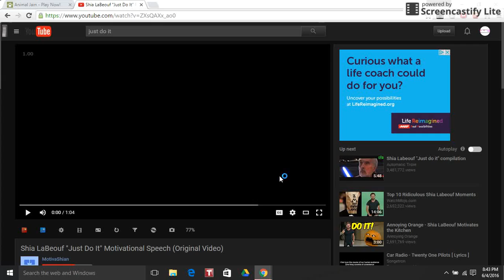Just do it! DO THE GLITCH!